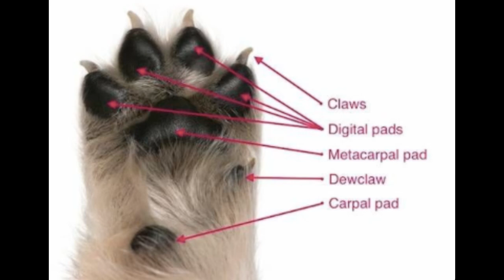10 interesting facts about dogs - part 1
Everything you can find out that you didn't know about dogs is in the video.